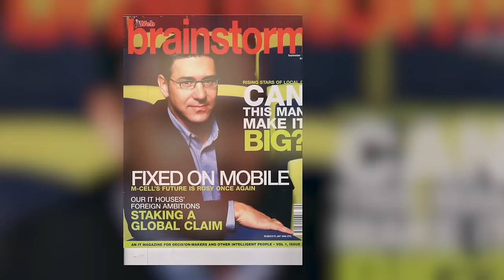BCBP podkast Svetionik / BCSP podcast Lighthouse – Branko Brkić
In this episode of the Lighthouse podcast, Srdjan Cvijic hosted Branko Brkic, founder and Editor-in-Chief of Daily Maverick, the South African online news site.

They discussed the beginnings of Branko’s career as a book publisher in then Yugoslavia, ways of fighting disinformation and fake news, the state capture in South Africa, as well as links between organized crime and politics and the organized crime network operating both in South Africa and the Balkans.

Podcast host: Srdjan Cvijic, President of the International Advisory Committee of the Belgrade Centre for Security Policy

The production of the video was financially supported by the National Endowment for Democracy (NED). The Belgrade Centre for Security Policy is solely responsible for the content.

U novoj epizodi podkasta Svetionik, Srđan Cvijić ugostio je Branka Brkića, osnivača i urednika južnoafričkog portala Daily Maverick.

Razgovarali su o počecima Brankove karijere kao izdavača knjiga u tadašnjoj Jugoslaviji, načinima borbe protiv dezinformacija i lažnih vesti, zarobljavanju države u Južnoj Africi, kao i vezama između organizovanog kriminala i politike i mreže organizovanog kriminala koja deluje kako u Južnoj Africi tako i na Balkanu.

Domaćin podkasta: Srđan Cvijić, predsednik Međunarodnog savetodavnog odbora Beogradskog centra za bezbednosnu politiku

Izradu videa finansijski je podržala Nacionalna zadužbina za demokratiju (NED). Za sadržaj odgovornost snosi jedino Beogradski centar za bezbednosnu politiku.

Material used in the video:

· Starr Forum: Speaking Truth to a New Power: Perspectives on Free Press and Democracy in South Africa